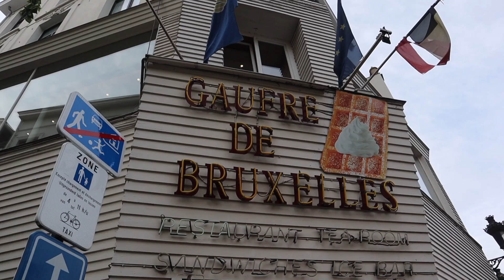Emirates Cabin Crew: Best waffles in Belgium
The Cabin Crew Lifestyle of Kyle Cuppusamy

Ever wondered what waffles to eat in Brussels? Look no further!

Living in Dubai and working for Emirates Airlines. Proudly South African.

Opinions are my own and not the views of my employer